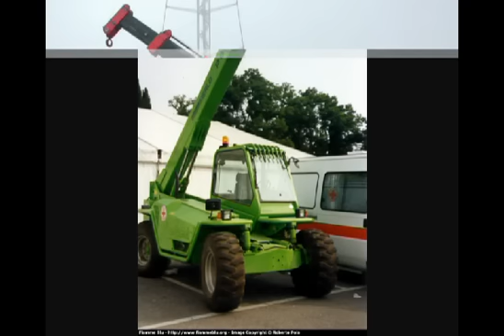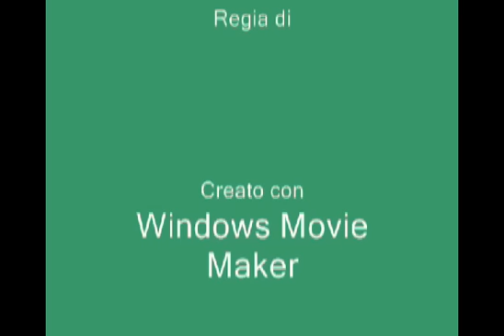merlo vs manitou